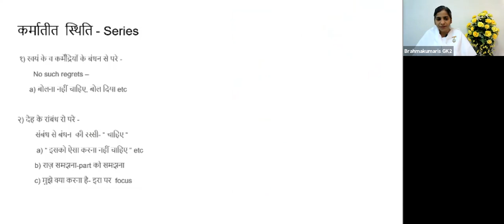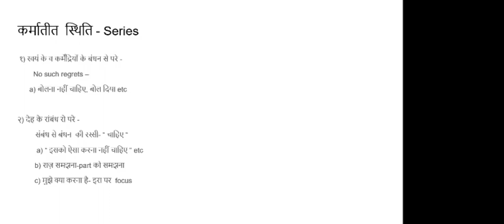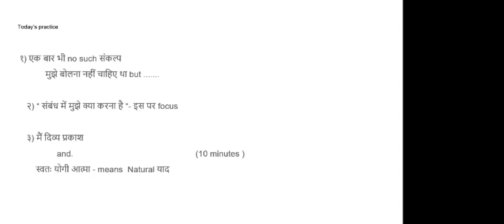27 April - कर्मातीत स्तिथी series - Day 1